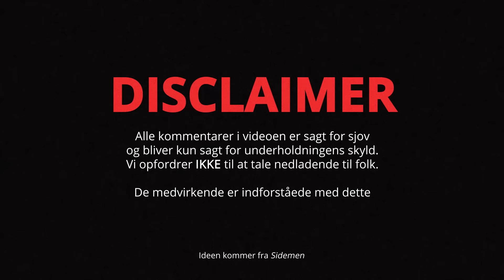TINDER I VIRKELIGHEDEN